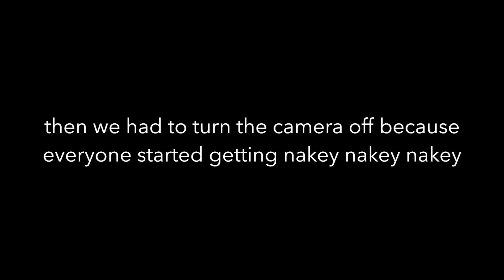3 gurls get ready for a party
Get ready with us for a party!